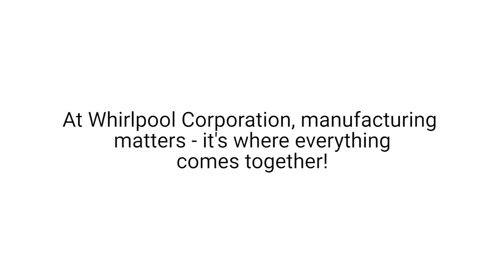Manufacturing - Where everything comes together | Whirlpool Corporation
At Whirlpool Corporation, we love manufacturing because we get manufacturing. It's where everything comes together, and we couldn't be more proud of our people who make it happen every day.